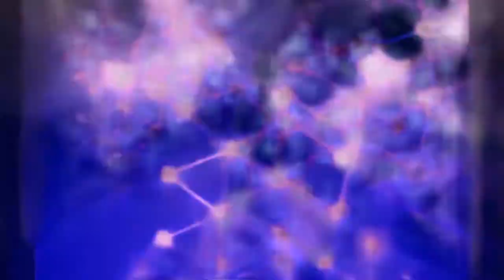DDR BGA: DYNAMITE RAVE NAOKI (1080P 60FPS)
For upscaling I used video2x. A lossless video/GIF/image upscaler achieved with waifu2x, Anime4K, SRMD and RealSR.

For Frame Interpolation I used Flowframes with the RIFE AI.